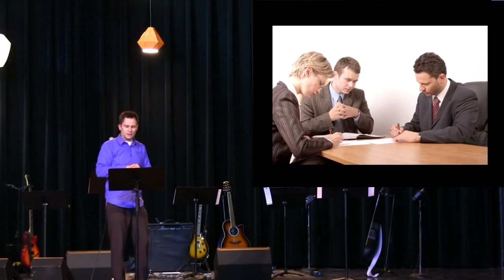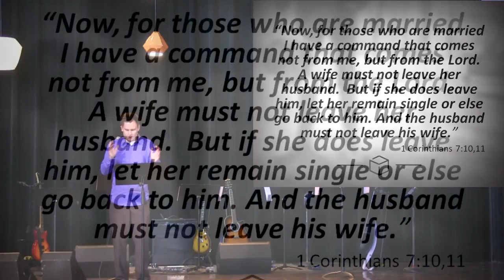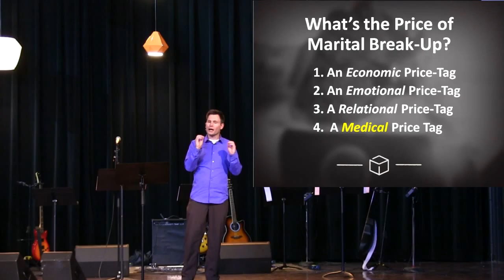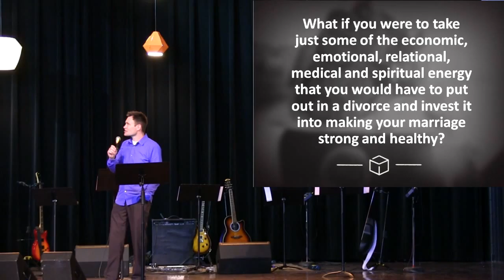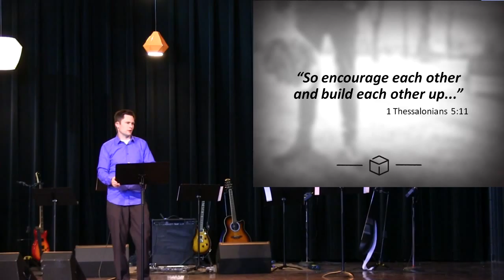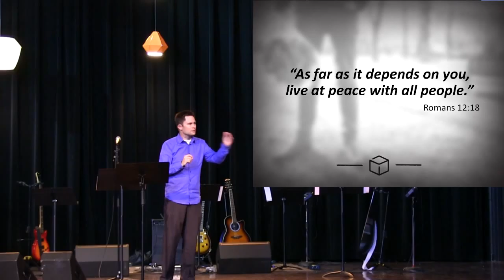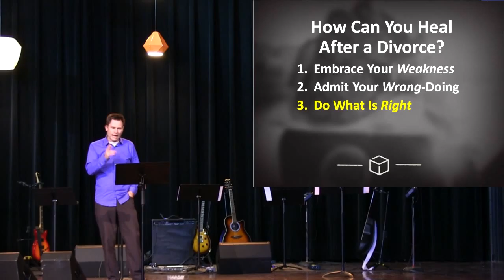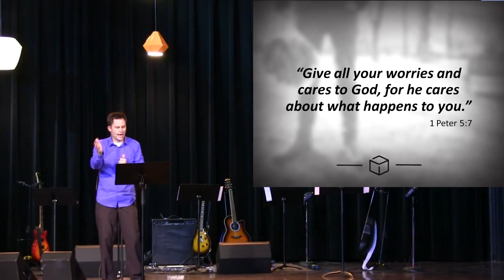When Forever Isn't Forever